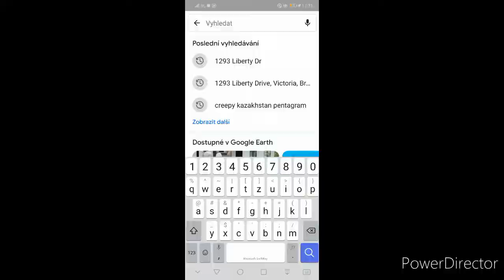Google earth easter egg #4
It's very bruh.